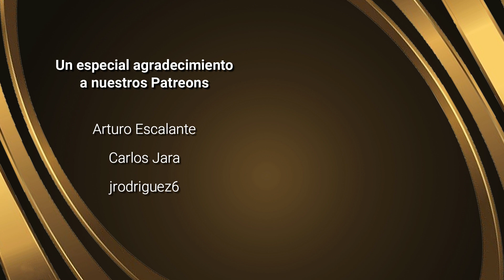Boca aguantó a Palmeiras, Romero lo salvó otra vez y está en la final de la Copa Libertadores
Análisis del partido que empataron Palmeiras y Boca en San Pablo y que le dio a los argentinos el pase a una final de Copa Libertadores de América luego de cinco años gracias a otra soberbia actuación de su arquero, Sergio Romero, en los penales. La aparición, por fin y en un partido decisivo, de Edinson Cavani. Cómo se acomodó la defensa de Boca al dominio territorial de los brasileños. El oficio pero sin creatividad del mediocampo de Boca. Los extraños cambios de Almirón. La entrada de Endrick y Kevin en Palmeiras en el segundo tiempo. El déficit actual del "Verdao". El gran desafío de Boca para la final ante Fluminense en el Maracaná, con dos estilos opuestos.

Seguime en Twitter: @sergiole